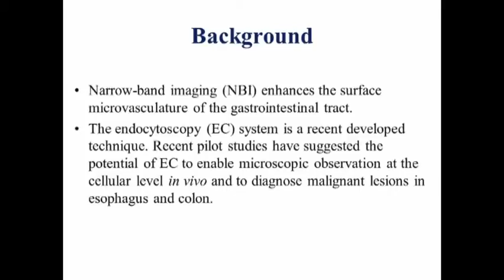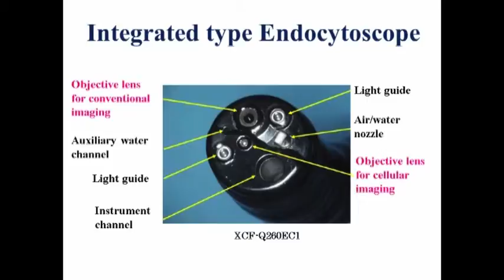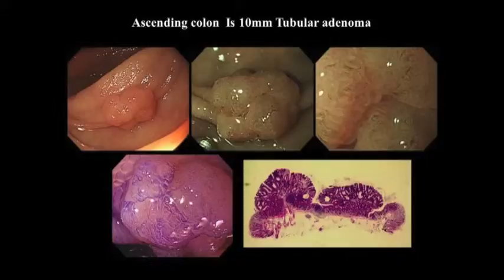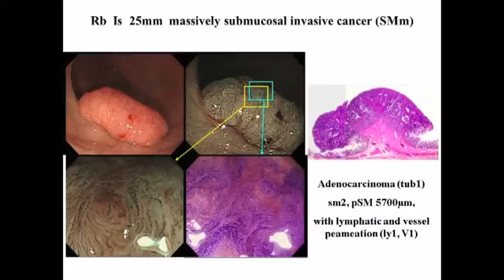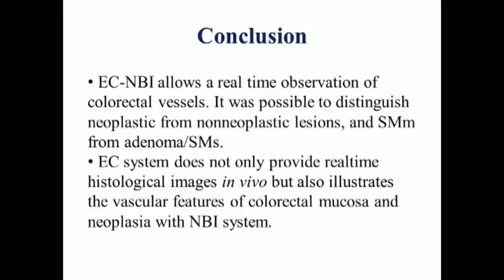SU1525, Wada (Japanese)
Vascular features of colorectal mucosa and neoplasia with Endocytoscopic-Narrow Band Imaging (EC-NBI): A Pilot Study